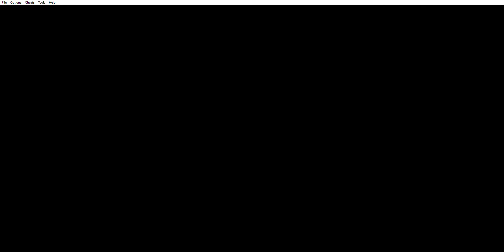Mario Tennis Power Tour- Episode 3 The Under Pressure And the King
So far in the story we beat Sophia and The Phenom Mason now were up against Sasha and Chris and oh boy they put up a fight when it’s come to tennis. First, we face Sasha (no not Sasha from Fire Emblem) anyway Sasha is a pretty tennis player but the problem is under pressure and it will cause you to lose focus like her for example so keep cool and focus on the game. After we beat Sasha, we go to the king of Hard-court Chris and I'm telling you he is devastating than Sasha. He went all in to prevent Clay from Graduated Junior class, after a Fierce battle Clay came out victorious and he move on to the Senior class not before Chris explains how the Senior outclass him that has felt the same way as him. So, he is no longer in Junior but now he is finally going to focus on Senior (hopefully he is in the ranking). With that Clay is Graduated Junior class but before Mark gives him a token as proof that he passes juniors (it no wonder why Chris stays in junior for so long) Anyway before he goes to Senior, Mark advice Clay that in Senior class it more difficult than the Juniors so in his current state he is no match for them. So, we call it day, can Clay claim victory over the Senior Stay Tune...

So, what do think of the stay so far?